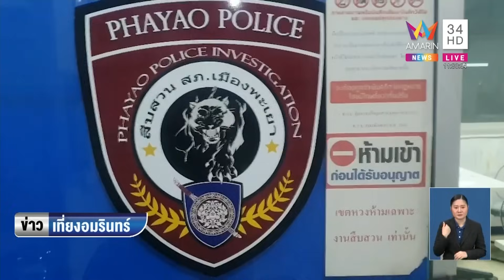จับแล้วลูกหนี้โหด ค้อนทุบหัวพ่อเลี้ยงสาร์จปล่อยเงินกู้ล้างหนี้หลักแสน | ข่าวเที่ยงอมรินทร์ |1ก.ย.66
จับแล้วลูกหนี้โหด ค้อนทุบหัวพ่อเลี้ยงสาร์จปล่อยเงินกู้ล้างหนี้หลักแสน